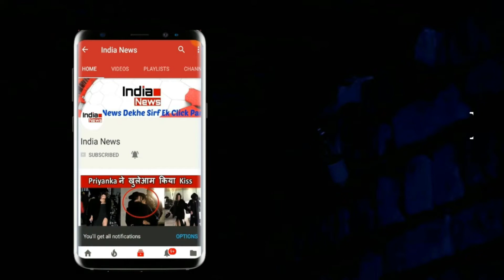ShreeDevi के जाने से सदमे में Bollywood, Anil Kapoor के घर पहुंचे Celeb !!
Actor Sridevi accidentally drowned in her hotel bathtub, a forensic report has said, Dubai newspapers reported on Monday evening. Sridevi, 54, died suddenly on Saturday night, leaving Bollywood in deep shock and millions of fans heartbroken. She collapsed in her hotel room in Dubai, where she had gone with husband Boney Kapoor and daughter Khushi for a family wedding.

An autopsy report that refers to the actor as "Sreedevi Boney Kapoor Ayyappan" says the cause of death is "accidental drowning".

The Gulf News said the actor fell into the bathtub of her room at the Jumeirah Emirates Towers, lost consciousness and drowned.

This morning, the Khaleej Times had quoted family sources to report that Boney Kapoor, waiting to take Sridevi out to dinner, found her motionless in the bathtub. Boney Kapoor, a filmmaker, had returned to Mumbai with their daughter but had flown back to Dubai reportedly to surprise his wife.

Another account had said Sridevi was found unconscious in the washroom by the hotel staff.